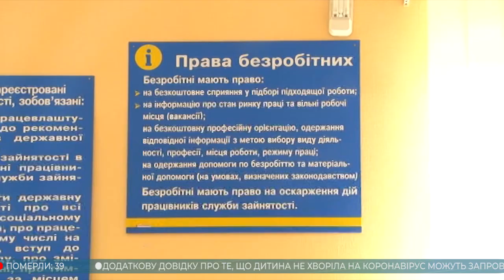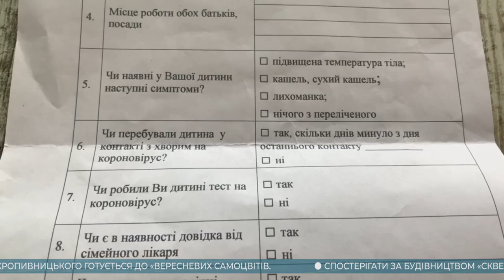Головні новини Кіровоградщини | 11 серпня 2020 року | телеканал Вітер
У випуску:

* матері-одиначки Бобринецького району бідкаються що не отримують соцвиплат на дітей
* у школах Кропивницького вимагатимуть довідку, що дитина не хворіла на коронавірус;
* сучасний театр сатири з Кропивницького готується до «Вересневих самоцвітів;
* у Новоукраїнці облаштовують сквер;